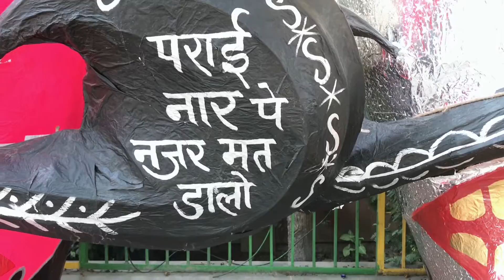DELHI BIGGEST RAVAN | RAVAN MARKET DELHI | दिल्ली का रावण|akkisinghvlog 😱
NEARBY METRO STATION : Tagorgarden

Ravan market delhi,
Ravan market 2022, Ravan market Tagorgarden ,
Ravan market rajori garden,
Ravan market shubhash nagar,
Biggest ravan in delhi,
Ravan market,
Ravan market delhi 2022,
Ravan market 2022 Jaipur,
Cheapest ravan market 2022,
Ravan,
Biggest ravan,
Delhi main ravan kaha milthe hai,
Dussehra 2022,
Dussehra,
Ravan vlog,
Ravan biggest new video,
Ravan biggest new vlog,
Small ravan,
Small ravan dahan,
vlogs,

Ravan 2022, indian festival, biggest rawan in india, dussehra function, cheap market,  dussehra video, dussehra festival, dussehra songs,
ravan dahan, ravan , ravan dahan, rawan song,
funny video, ravan dahan 2022,ravan dahan
2022, ravan dahan ramayan, ravan dahanat
home, ravan dahan song, ravan dahan jethalal,
ravan dahan delhi
ravan market, ravan market delhi, ravan market
2022,ravan market delhi 2022, ravan market
amritsar, small ravan market, cheapest ravan
market, titarpur ravan market, ravan ki market,
ravan ka market cheapest ravan market rajouri
garden market, rajouri garden market delhi
latest, rajouri garden market delhi lehenga,
rajouri garden market delhi haul, rajouri garden
market vlog, rajouri garden market wedding
shopping, rajouri garden marble market,
rajouri garden main market, rajouri garden
cloth market, rajouri garden wholesale market
vlogger sitoni vlogs, market vlogs, dussehra
songs, dussehra status, dussehra, dussehra
2022 kab hai, dussehra 2022,song, dussehra dussehra
story for kids, ravan kaise banate hain, ravan
dahan, ravan dahan video, ravan ki vide0
dusshera special vlogs, ravan n, dussehra
ka ravan, cheapest ravan market, cheapest
dussehra market, tagore garden market for
ravan, ravan dahan 2022, delhi, ravan dahan